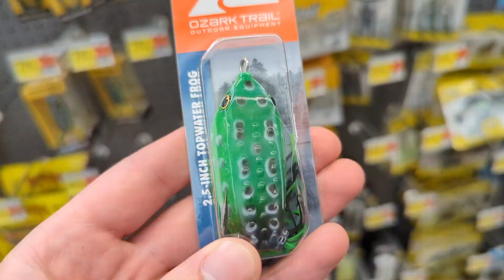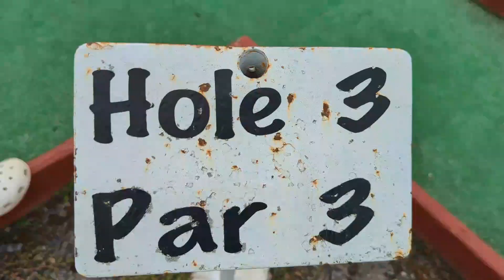what happens when you let the men do MAN CAMP